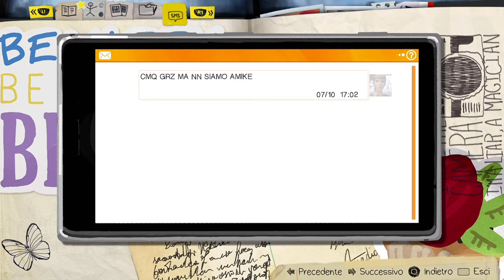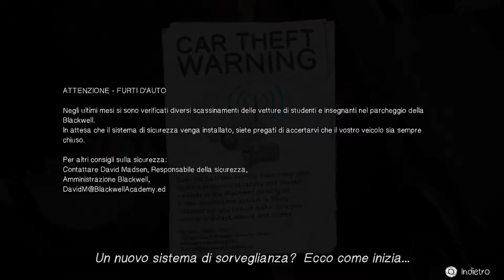LIFE IS STRANGE REMASTERED - Chrysalis - Gameplay #07 - SUB ITA